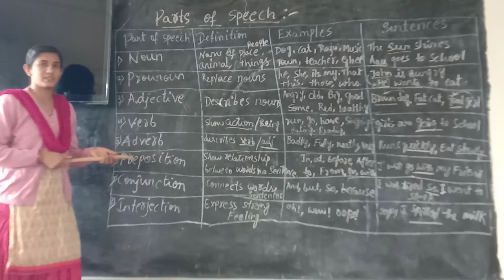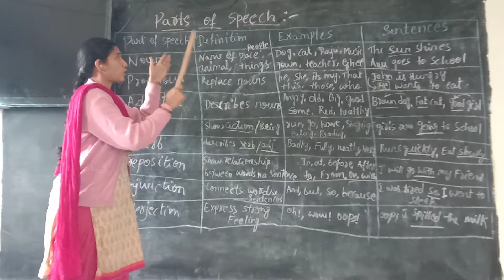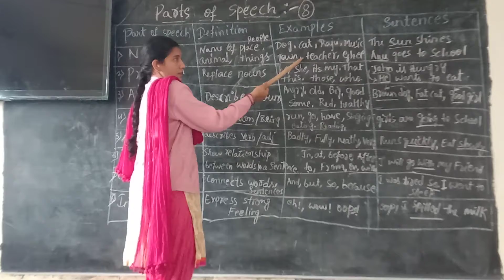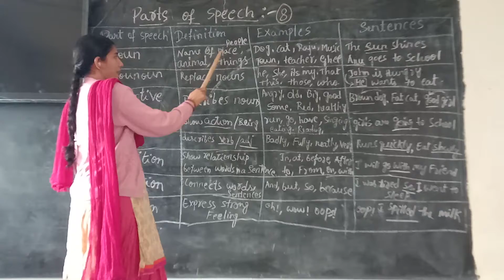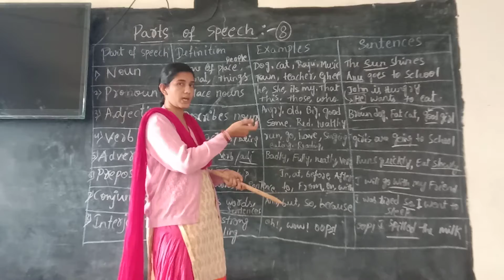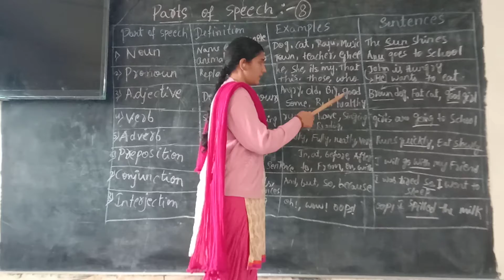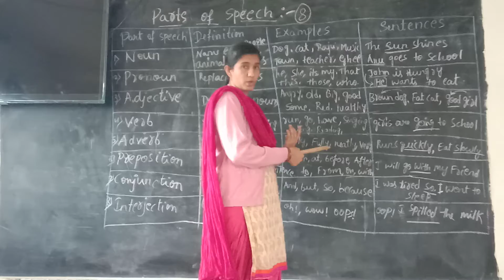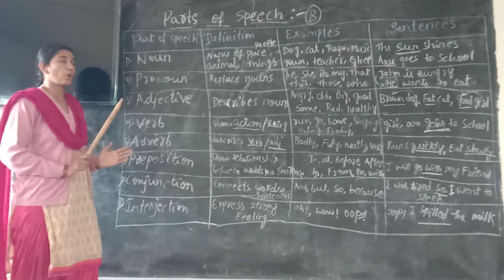parts of speech....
To make a speech we need group of words that each word is one part of speech.